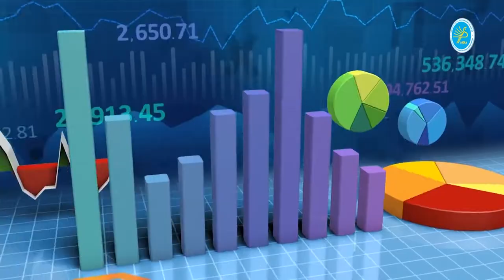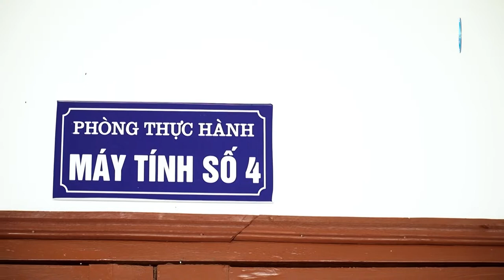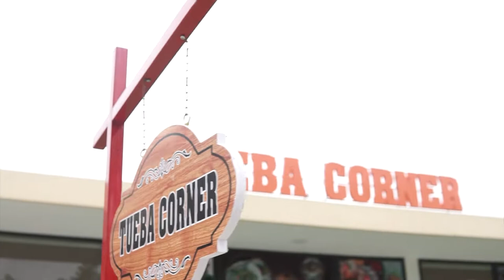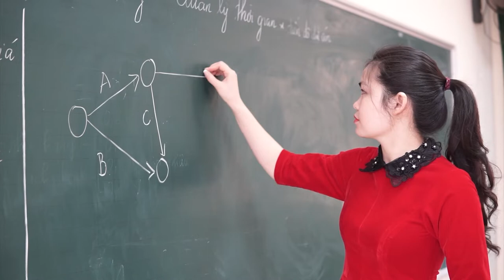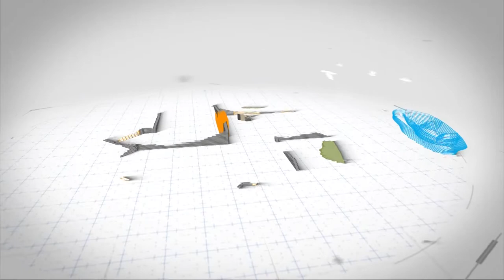CLIP TRUONG DAI HOC KINH TE VA QUAN TRI KINH DOANH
GIỚI THIỆU TRƯỜNG ĐẠI HỌC KINH TẾ VÀ QUẢN TRỊ KINH DOANH - ĐẠI HỌC THÁI NGUYÊN.